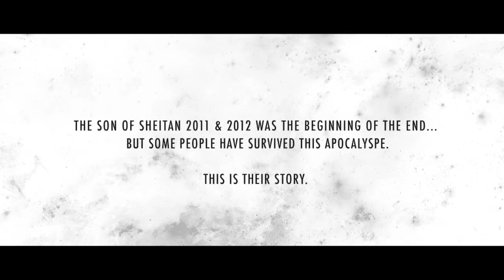SON OF SHEITAN "SURVIVOR" TRAILER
SON OF SHEITAN "SURVIVOR 2013" TRAILER